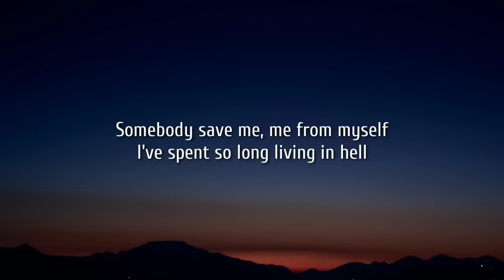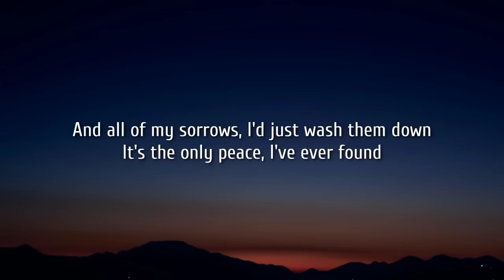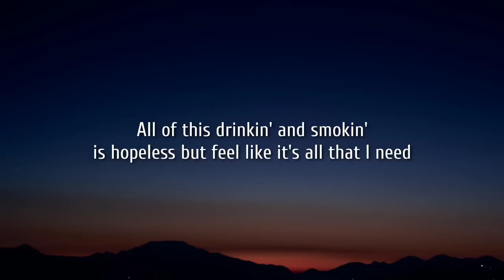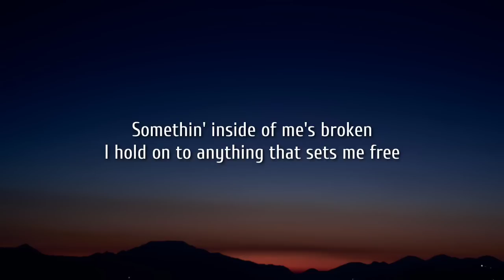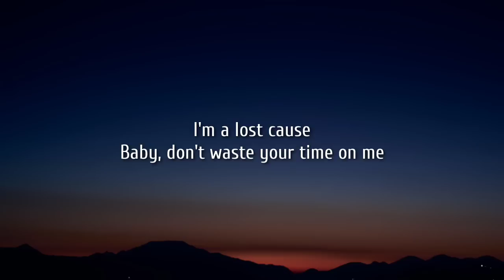Jelly Roll - Save Me (Lyrics)